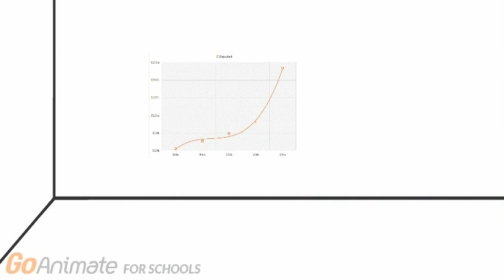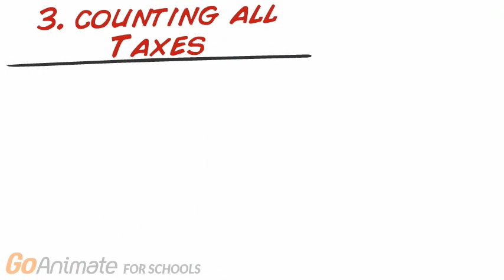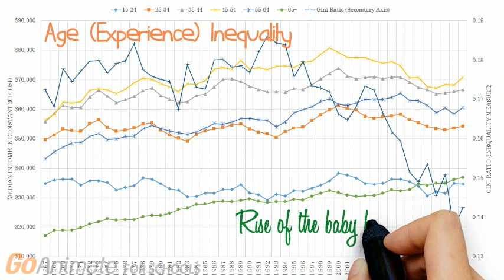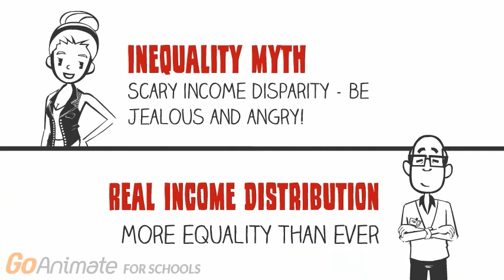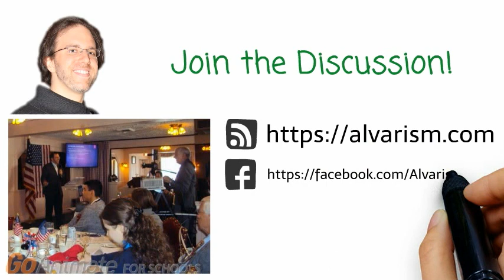The Income Inequality Myth by Alvarism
Understand equality and income distribution better than the most influential and powerful people in the world!  Weeks of graduate-level economics lessons in under 7 minutes, made easy.

This video corresponds to section 3.2 of the book Economic Sovereignty: Prosperity in a Free Society, and a public briefing on the topic delivered by Alvarism in the U.S. Senate on May 4th, 2015.

Charts are copyrighted in Economic Sovereignty, produced as a portion of Thomas E. Kurek’s economic research for Alvarism.

The five statistical errors that fooled people into believing the income inequality myth:
1. Cost of living and purchase power parity
2. Part-time labor and full-time equivalents
3. Counting all taxes
4. Counting all welfare
5. Households vs. Earners

Common misconceptions:
1. Income is not wealth.  Wealth is surplus.  Income is the only pathway to wealth a poor person has.
2. Income distribution statistics only capture yearly snapshots of lifelong careers.  Most people will earn high income for a few years at some point in their careers.

Good inequality:
1. Matches income to age, experience, and productivity
2. Matches income to industrial and career value for its free-market worth to society

This video was first published to YouTube on 10/14/2016.